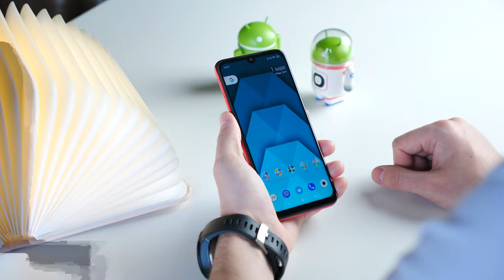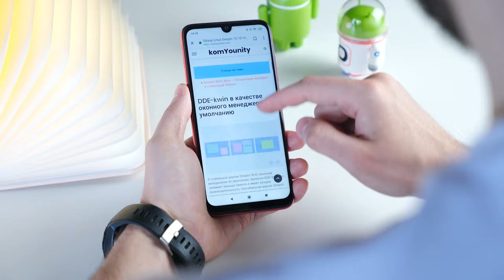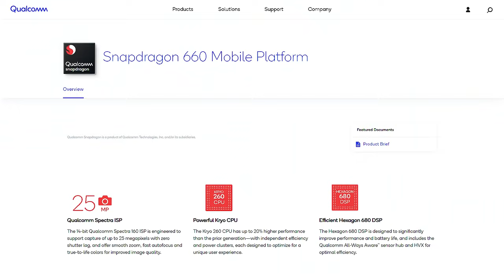Xiaomi Redmi Note 7 Pro С ГЛОБАЛКОЙ 🔥 Redmi Note 7 ПОКА!!!?